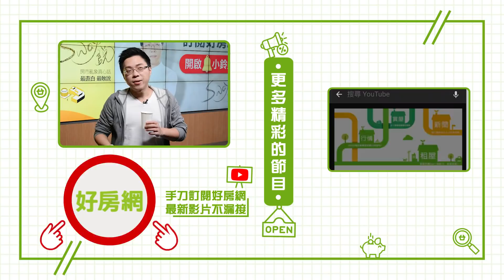【Sway的你Q我A#14】林口VS龜山 選哪好？台東透天方位怎麼選？地基主一定要拜嗎？｜好房網TV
想要你的問題被Sway回答嗎？立刻在底下留言！(別忘了訂閱唷~~🔔)